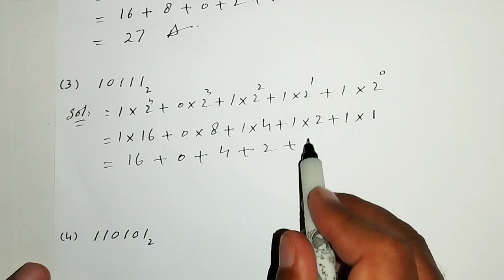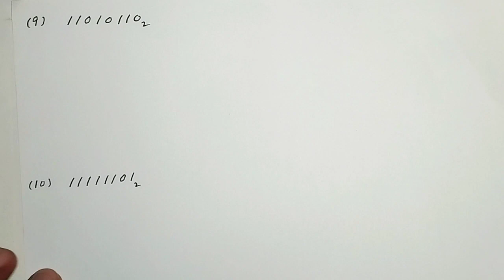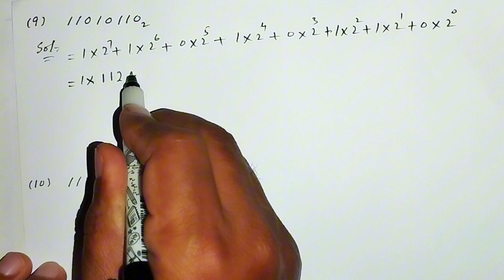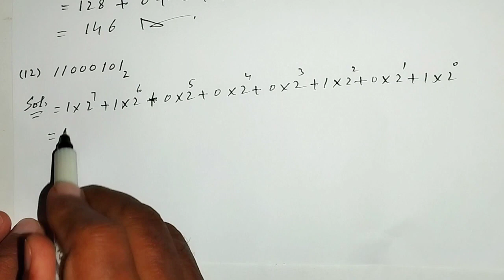Maths Class 8 | Unit 3 | Exercise 3.3 part A| Sindh Textbook board